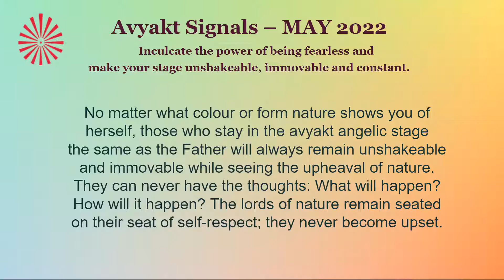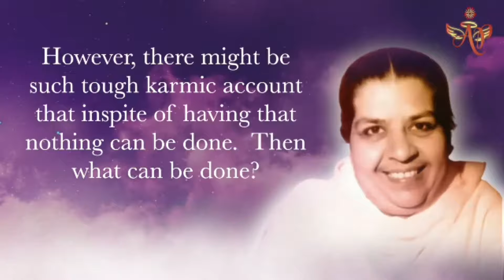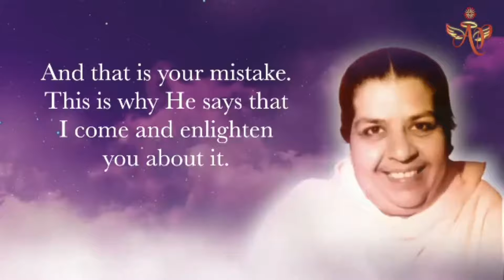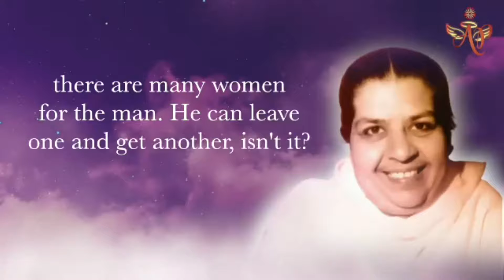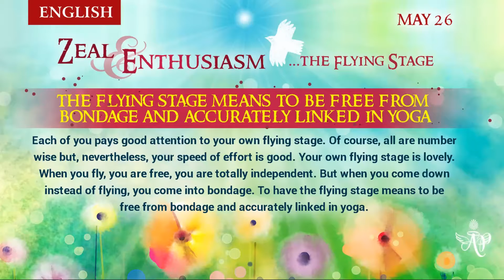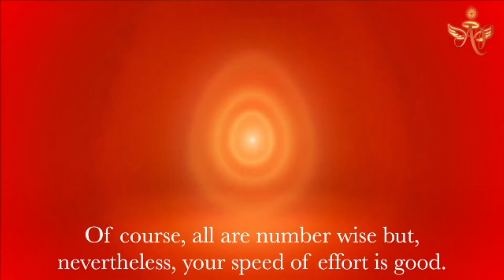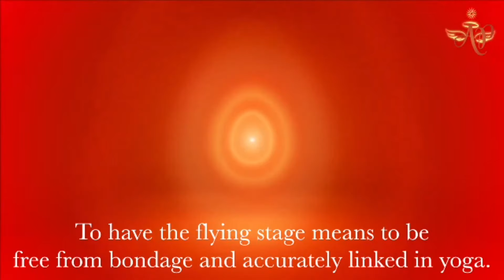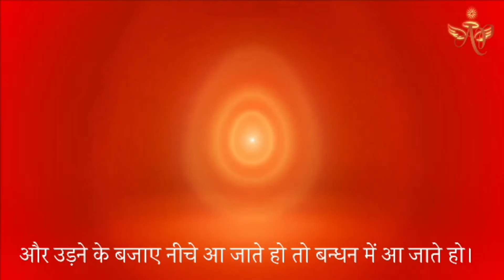French May 25, 2022 Mohini Didi Zeal & Enthusiasm Free from bondage and accurately linked in y